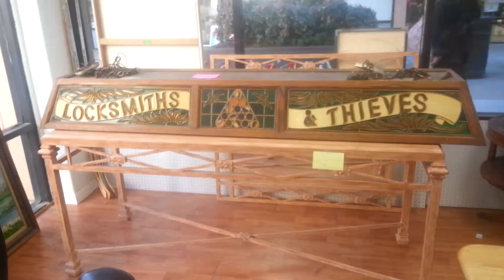Locksmiths & Thieves Pool Table Light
We just got this lovely stained glass pool table light.  It says "Locksmiths & Thieves".